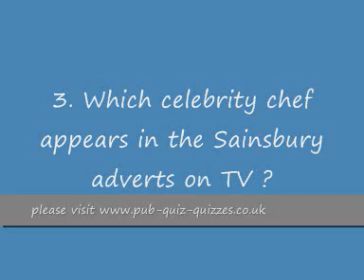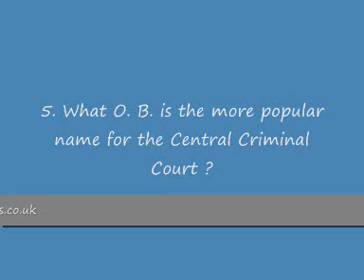vq-001-video-pub-quiz-sample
- Video Quiz Sample, Pub Quiz Questions, Free Quiz Questions For Your General Knowledge Pub Quiz - Play Through Your Computer / Laptop Onto A Projector And Host Your Own Quiz Night